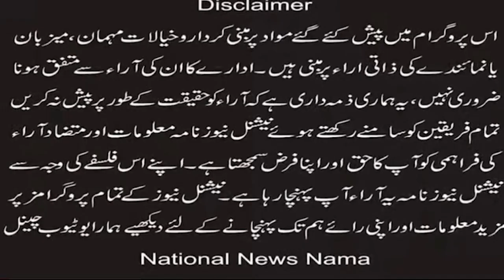The government seems unable to provide protection to Christians :Dr. Adil Ghori